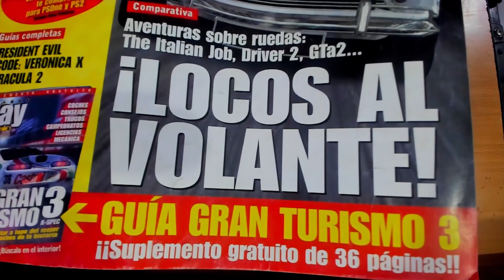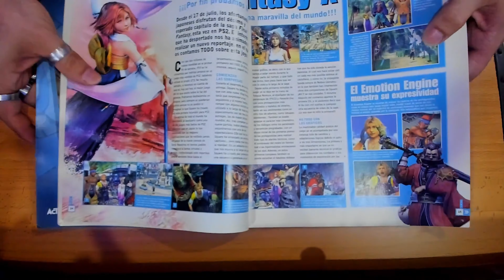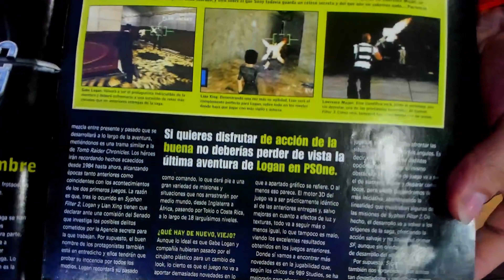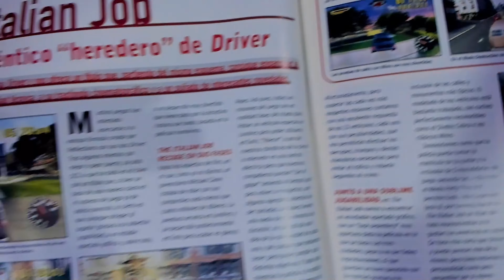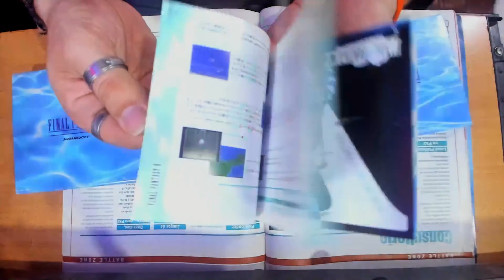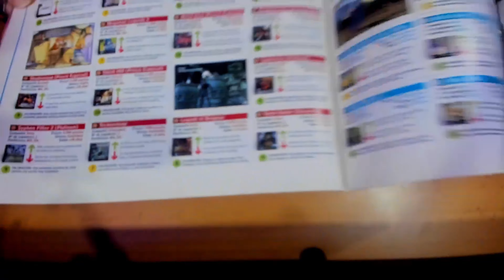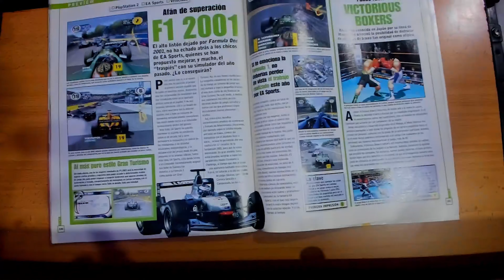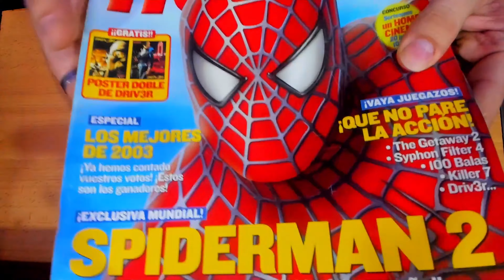¡¡¡Las revistas de videojuegos!!! La infancia en papel🔴Playmanía Nº 33🔴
🔴Conviértete en miembro del canal para apoyar al mismo ↪

🖥️Mi PC:
↪ Procesador: Intel Core i7-12700F 4,9GHz
↪ Placa base: Gigabyte Z690 AORUS ELITE
↪ Mem. Ram: 64gb G.Skill Trident Z RGB DDR4 4400
↪ Refrigeración: MSI MAG CORELIQUID C360
↪ Fuente de Alimentación: Enermax Revolución87+ 850W Modular 80 Plus Gold
↪ Tarjeta Grafica: Gigabyte GeForce RTX 3060 VISION OC 12GB GDDR6 Rev 2.0
↪ Almacenamiento solido: 3 Samsung 980 SSD 1TB PCIe 3.0 NVMe M.2
↪ Almacenamiento mecánico: Seagate Barracuda 3.5" 8TB SATA 3 / 2 Toshiba P300 3.5" 3TB 7200 RPM SATA
↪ Gabinete: Enermax Thormax Giant USB 3.0

🎙 Micrófono 1 ↪
🎙 Micrófono 2 ↪
🖱️Mi ratón ↪
⌨️Mi teclado ↪
🎧 Cascos que uso actualmente ↪
🎮Adaptador que uso para mandos SWITCH ↪